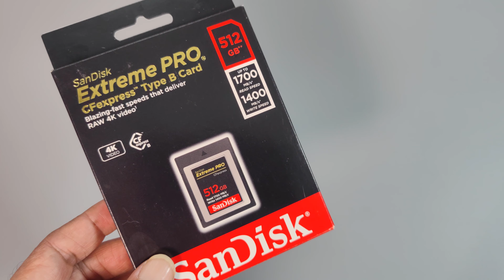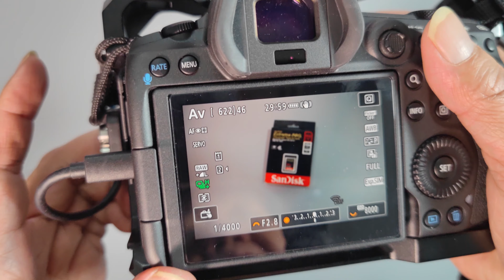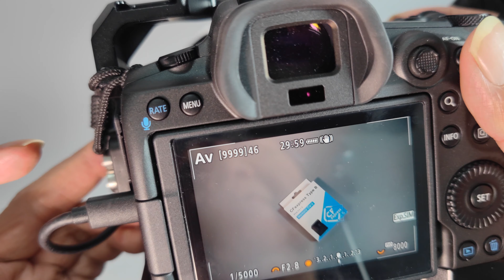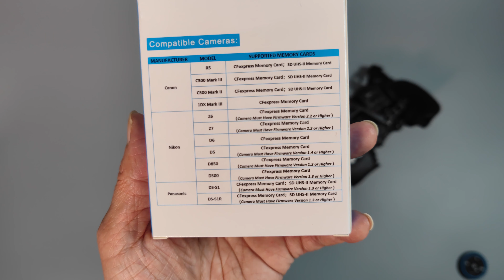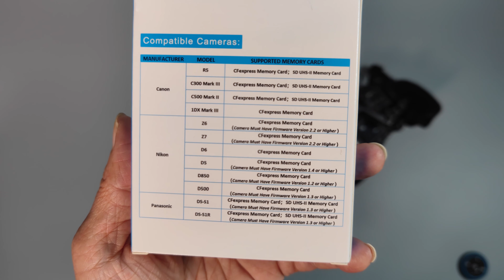CFexpress卡大突破? | 1/5價錢便買到! (上)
00:00 影片簡介
00:42 攝影小角頻道介紹
00:55 快速開箱
01:40 基本測試開始
02:09 相機實測
02:26 高速連拍
03:00 8K Raw錄影
03:55 儲存技術分析
05:30 DIY方案
05:54 現成品方案
06:16 隱憂及風險問題
07:51 CFexpress轉ssd轉換器歷史
08:33 兼容機種
09:06 下集預告
09:20 影片完結

大家可以Like埋我們Facebook專頁, 以免錯過一些沒有拍片既資訊啊!

攝影小角Youtube 頻道-歡迎免費訂閱(訂閱左就會在Youtube收到新貼子通知架喇)

攝影小角Facebook專頁-歡迎免費訂閱(Like在就會在Facebook收到新貼子通知架喇)